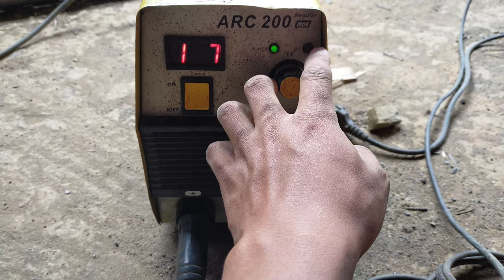diy kitchen stove from ms rod